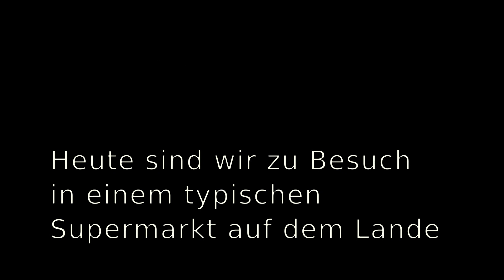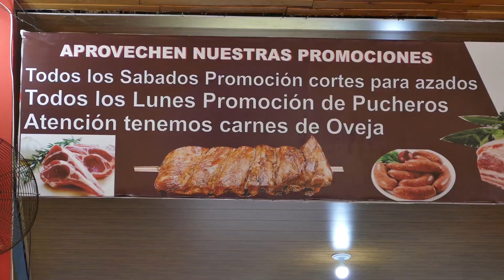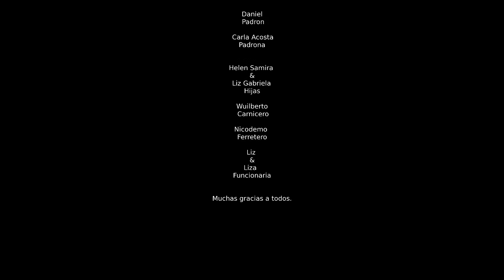Auswandern Paraguay Impressionen aus einem Supermarkt in Paraguay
Ich möchte hier einen kleinen Einblick in einen typischen paraguayischen Supermarkt geben. Ein Markt wo man alles was man für den täglichen Bedarf benötigt, einkaufen kann.
Weiterhin ist in dem Supermarkt eine Fereteria (Baumarkt) integriert.
Daniel an der Ruta 10, heute heißt die Strasse Ruta PY3, hat diesen Supermarkt seit einigen Jahren.
Er züchtet weiterhin Rinder und Schafe. Das Fleisch aus seiner Zucht verkauft er in seiner Metzgerei.

damit ihr keine Videos von mir verpasst!